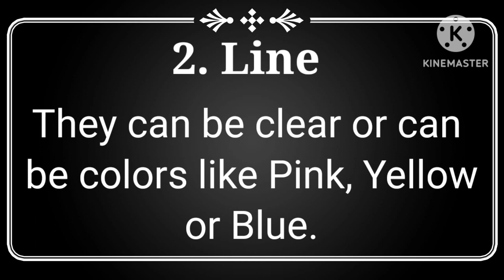5 Lines on Jellyfish in english | jellyfish essay in english | few lines about jellyfish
5 Lines on Jellyfish in english | jellyfish essay in english | few lines about jellyfish